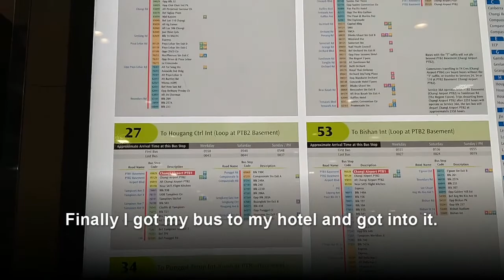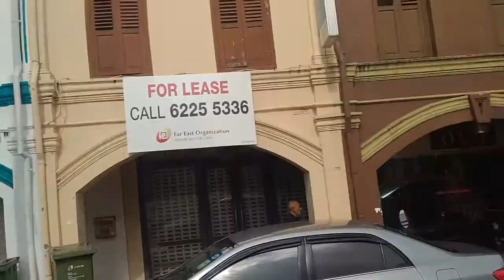Changi Airport to Holiday Inn Atrium, Havelock Road, Singapore.